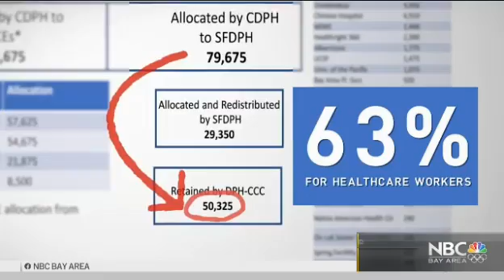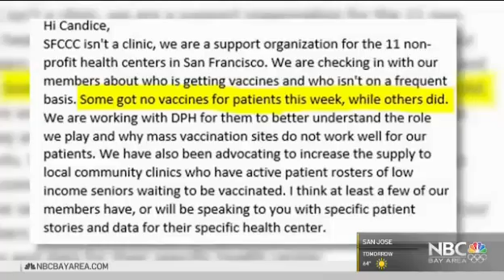Latinx Community Vaccinated at Lower Rate, Clinics Call for Representation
Latinx communities in San Francisco are being vaccinated at lower rates compared to the city’s White and Asian populations. Candice Nguyen reports.